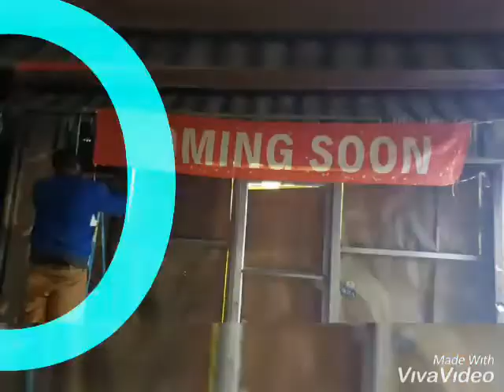manje lakay bon vre.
blakata, Haitian movie, comedy, voudou, rara, kompa, haitian mizik, rap, Haitian news, konkou chante, cadilac, kanaval,.